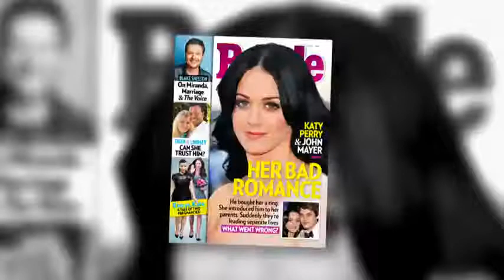Russell Brand Takes Jab At Katy Perry Marriage